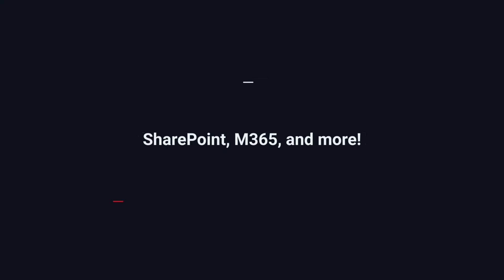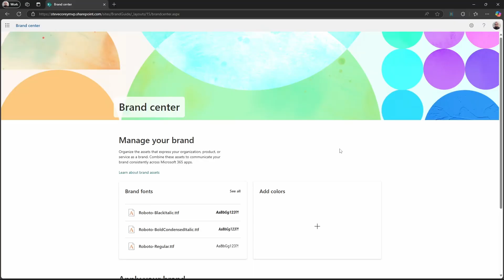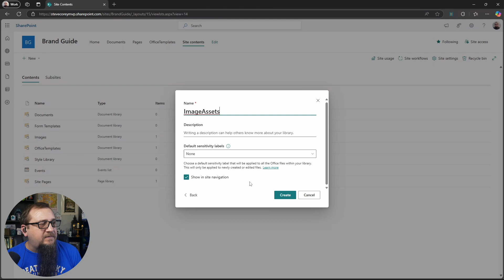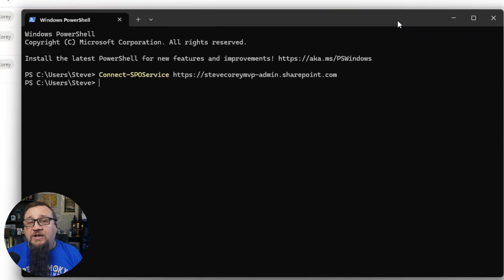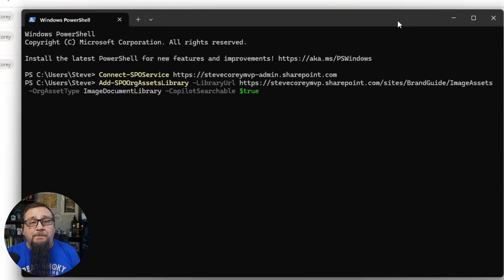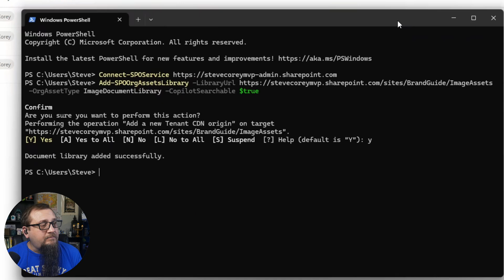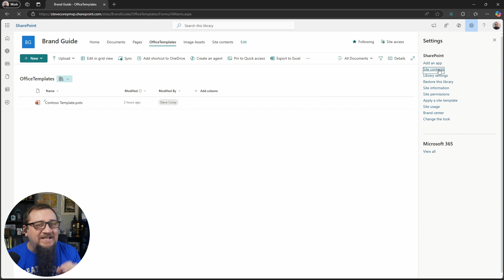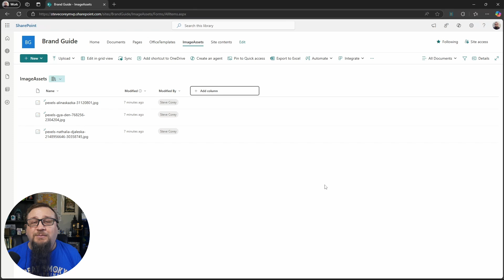How To Create SharePoint Organization Asset Libraries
Find out why organization asset libraries will unlock new features in Microsoft 365 and SharePoint.

📘 Looking for a great book on SharePoint Online?
I was a technical reviewer for this and HIGHLY recommend it!

About this video:
This video shows SharePoint organization asset libraries, including what they are, how to set them up, and how to add templates to Office 365 products using them.